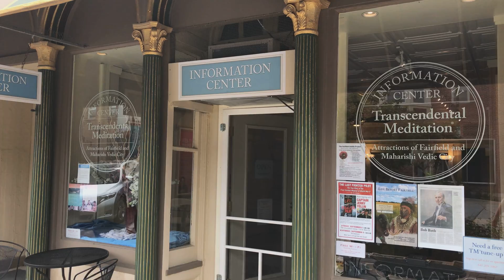Biking through Fairfield, Iowa • August, 2017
Music: Werner Elmker improvised variations on the Love Story theme by Francis Lai

Video recordings made with an iPhone 7+ stabilized by DJI Gimbal Osmo Mobile.

There's something about Fairfield...

Recently named by Smithsonian Magazine as one of America’s best small towns, Fairfield is big on culture and thriving on creativity.  Fairfield lives like a metropolitan community, earning  distinctions such as one of Iowa’s “Great Places” and being dubbed “America’s most unusual town” by Oprah.

Fairfield is a unique place where the Iowan approach to life is spiced up with diverse culture, an eclectic scene of entertainment, shops, and eateries. Visit for a day, a weekend or more.  Have lunch at one of our bistros, visit with local artists during 1st Fridays Art Walk, bike through wetlands and prairies along the Fairfield Loop Trail, experience the magic of a Broadway inspired show at the Sondheim Center and discover what makes Fairfield unique.

Werner Elmker is an independent Danish/American video producer, photographer, graphic designer, concert pianist and composer. His video work and photos capturing life in Fairfield, Iowa has attracted numerous individuals and families to move there. In videography, photography and music, Werner Elmker emphasizes the importance of being in tune with the flow of the moment.